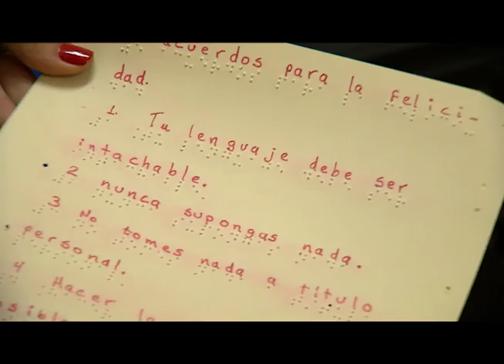Actividades en escuela para personas con discapacidad visual